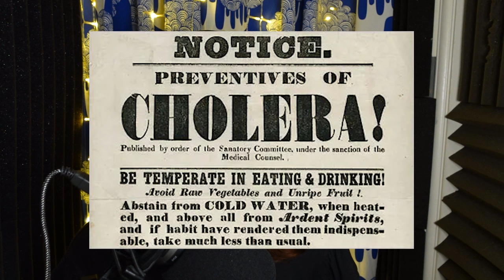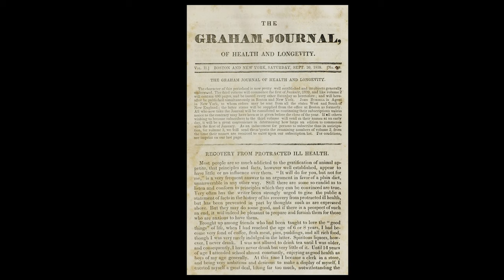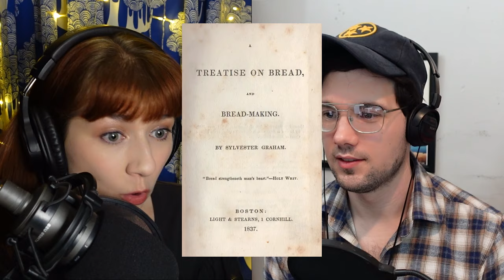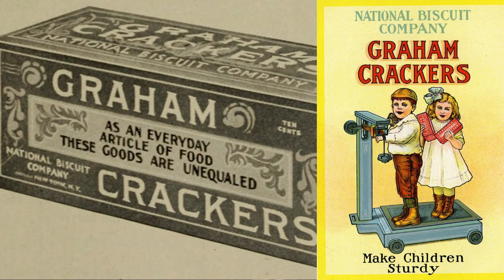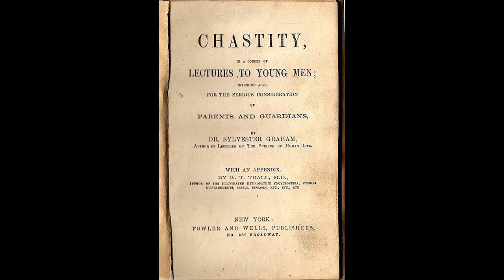The Graham Cracker Rabbit Hole | Remember Remember History Podcast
Paula takes us down an internet-research-rabbit-hole that started with cookies and ended up at the Cholera Pandemic. Where does Sylvester Graham, the American Father of Vegetarianism fit in? You'll just have to listen to find out.

You can find the audio version of the show on Apple Podcasts, Google Play, or wherever you get your podcasts.

Artwork and logos were made by Mary Hanson @MermaidVexa